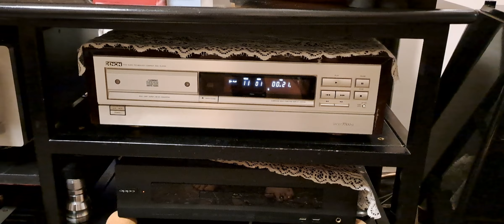Denon DCD-3500G CD PLAYER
THE BEST VINTAGE CD PLAYER OF 90’S